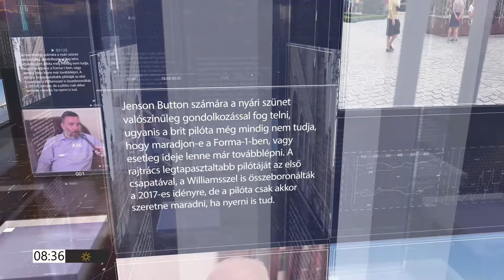PIRKADAT Breuer Péterrel: Bakondi György - Mégsem fontos a határkerítés?